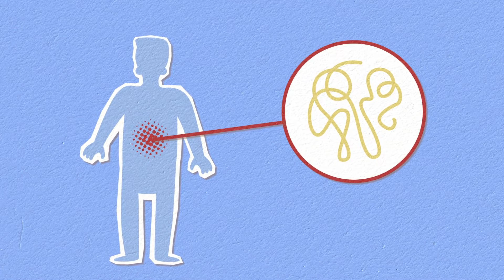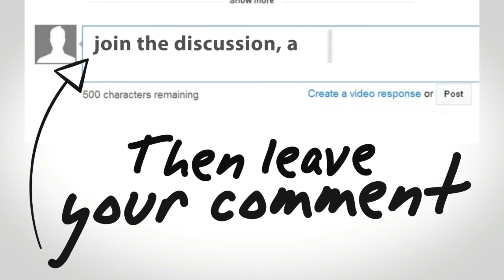EAT PAPAYA ONCE A WEEK, THIS WILL HAPPEN TO YOUR BODY AND BRAIN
papaya benefits for men - nowadays the benefits of papaya are being backed by science and in today’s video  we will tell you what these are... papaya has health benefits and properties few people know about.
papaya health benefits and properties - what is papaya fruit, juice or smoothie good for?